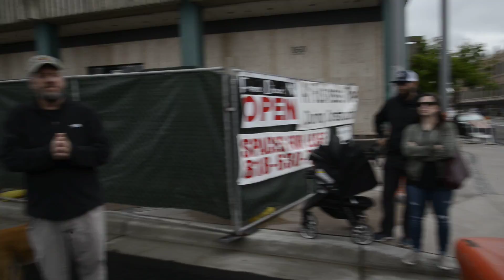Fulton Construction Tour - Video#1 - DSC8917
Fulton Construction Tour
Hosted by Downtown Fresno Partnership, Mr. Craig Scharton and Peeve.
Saturday, March 25, 2017 at 9:30 AM - 11:30 AM

Join us for our popular, monthly walking tour of the Fulton Construction Project. This dynamic project changes every month; this is your chance to see history unfold. Bring kids, dogs, cameras...just come out and enjoy a nice stroll in your downtown!